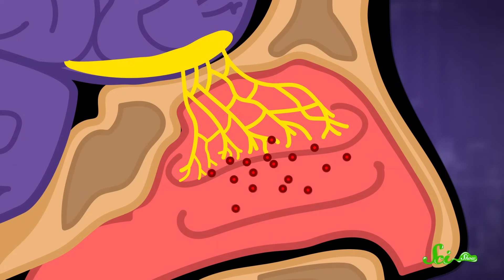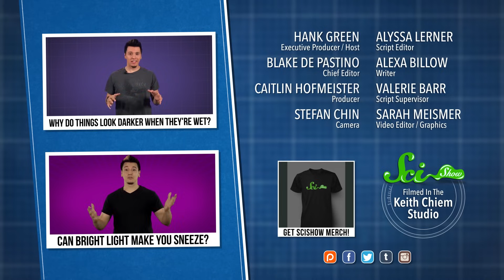Why You Can't Breathe Out of Your Nose When You're Sick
Why does our nose get plugged up when we get sick? Do you ever notice how one side of your nose always seems to be more stuffed than the other? There's a scientific explanation! Join Hank Green for a fun episode of Quick Questions that will give you a new found appreciation for your sniffer.